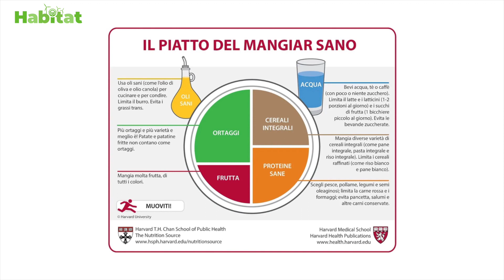ATTIVITÀ FISICA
Con il SIAN dell’Ulss di Verona torniamo a parlare del mangiare sano. Il che significa non solo una dieta sana. Infatti, uno stile di vita equilibrato e attivo non si ferma al piatto, ma prevede anche una attività fisica adeguata.